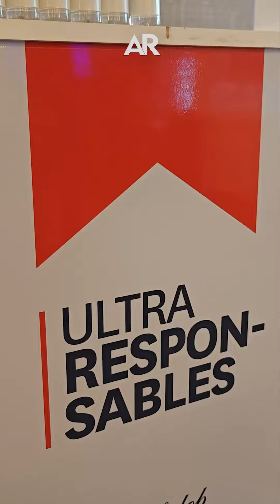¿Por qué Michelob cambió su imagen para entrar al mercado tico?